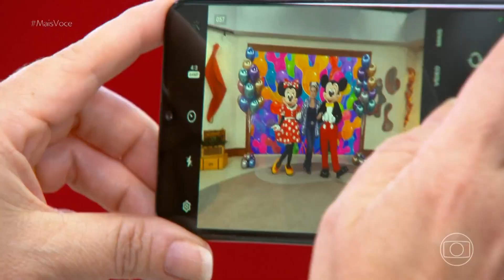Felipe Simas e família visitam cruzeiro da Disney no Dia Das Crianças! | Mais Você | TV Globo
Que presentão, ein! 🤩 Para comemorar o Dia Das Crianças, Felipe Simas levou os filhos e a esposa para curtir o Cruzeiro da Disney a convite do Mais Você! 😍 Vem ver essa experiência I-N-C-R-Í-V-E-L!